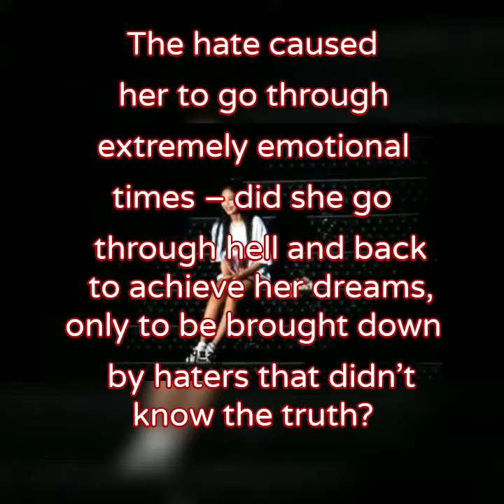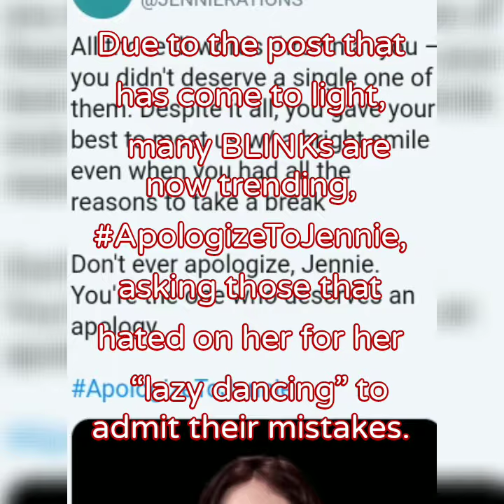LAZY DANCER SCANDAL OF JENNIE.The Truth Revealed😱❤ApologizetoJennie